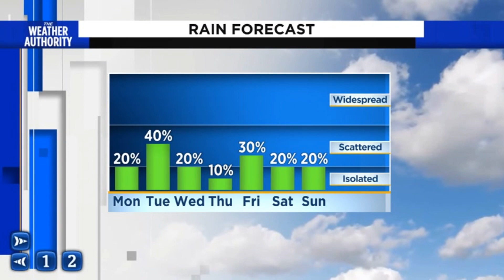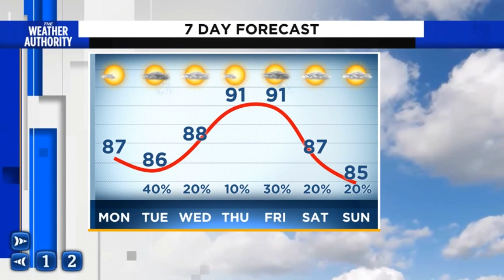The look, feel and smell of summer